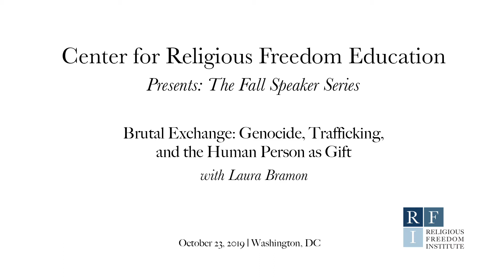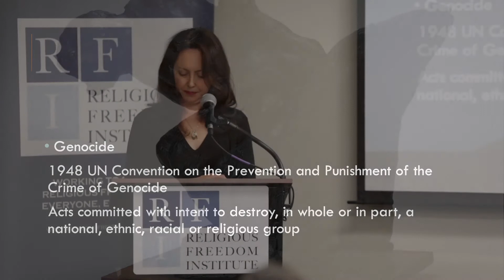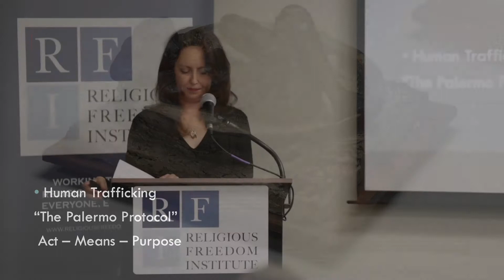"Brutal Exchange: Genocide, Trafficking, and the Human Person as Gift" | Featuring Laura Bramon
Watch this Fall 2019 Speaker Series event featuring Laura Bramon on "Brutal Exchange: Genocide, Trafficking, and the Human Person as Gift".